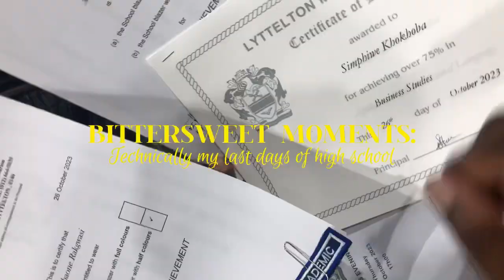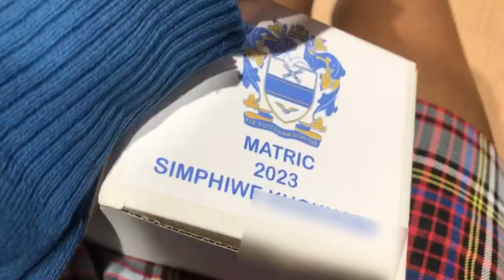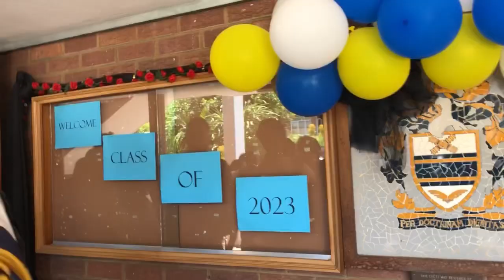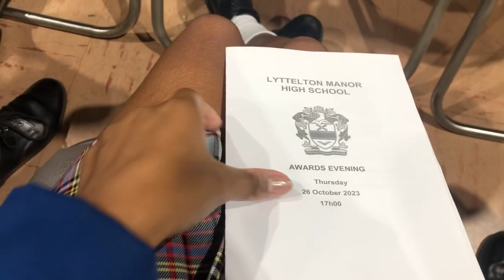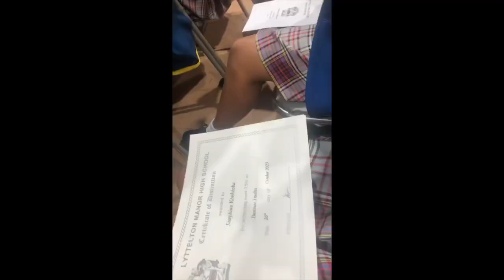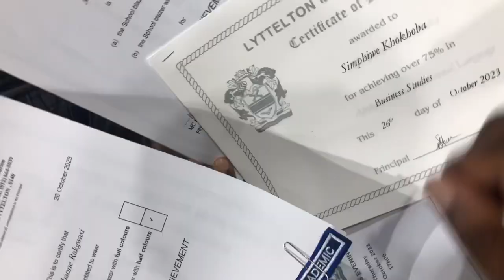My last days of high school (senior year)|meet my friends, getting awards, etc | Becoming Simphiwe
Heyy loves, welcome back to another video. In today’s video, I filmed my last two official days of school. This is really bittersweet moments. I hope you guys enjoy.😚❤️

Name: Simphiwe
Age: 17
Camera to film: iPhone 8
Software to edit:Inshot, Canva

I love you all, stay blessed!❤️